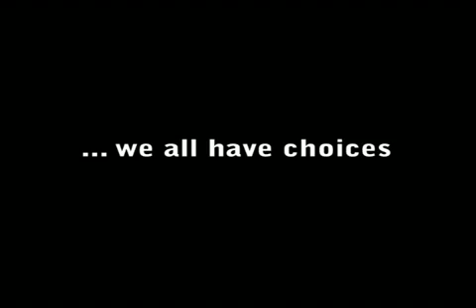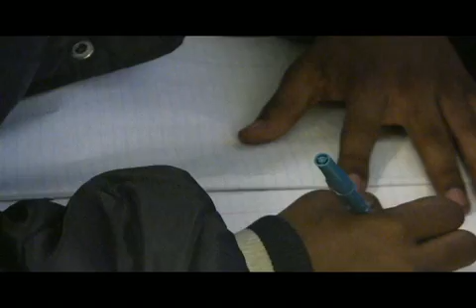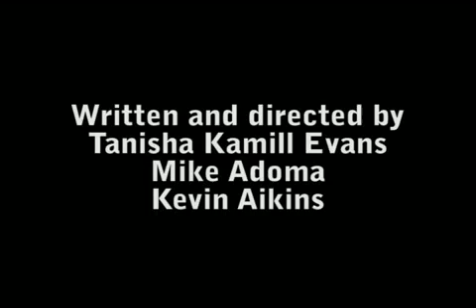Another Day Final avi